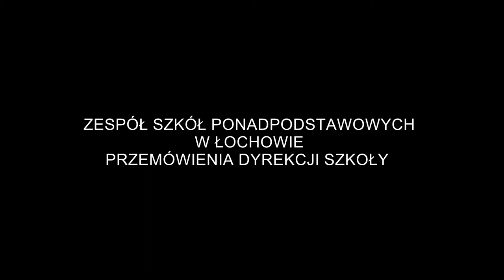PRZEMÓWIENIA DYREKCJI ZESPOŁU SZKÓŁ PONADPODSTAWOWYCH W ŁOCHOWIE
STUDNIÓWKA 2020